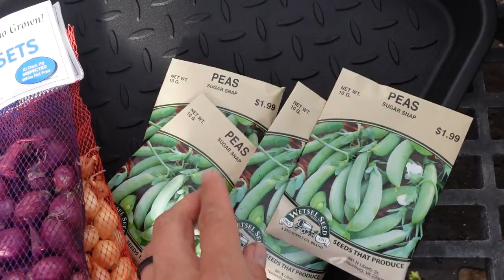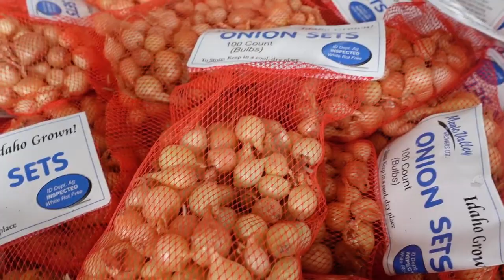Why we chose to HOMESTEAD in a NEIGHBORHOOD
My name is Danielle and I am so excited to have you here!

Welcome to our High Desert Homestead where we inspire the dreamers to make big plans in small spaces! We have lived in four different U.S. States over the past eight years. In that time I learned to cook from scratch, bake with sourdough, and grow gardens wherever we lived. I grew blueberry bushes at a rental where I couldn’t “garden,” I grew tomatoes, cucumbers, carrots, beets, radishes and flowers on our apartment balcony, I grew herb gardens in sunny window sills, and began my journey towards growing our homestead on our one acre property here in the high desert.

Let’s learn and grow together wherever we are on our homestead journey!

Are you new around here?

My favorite tools:
Soil blocker
Capillary mats (for soil blocks)
Digital Pressure Cooker